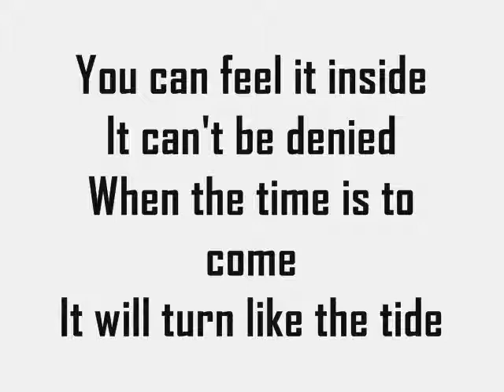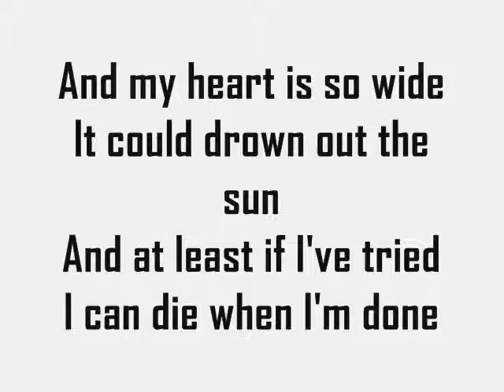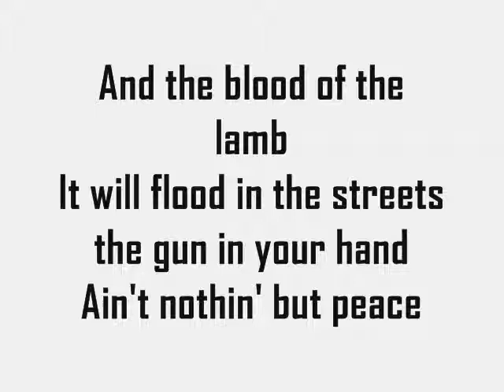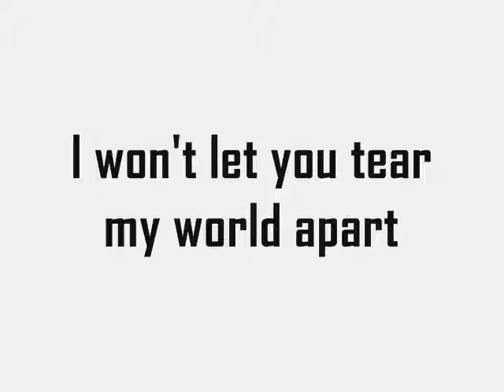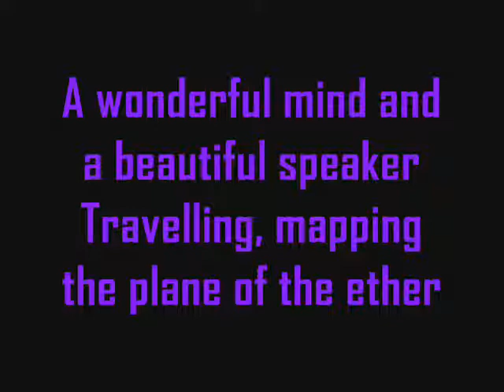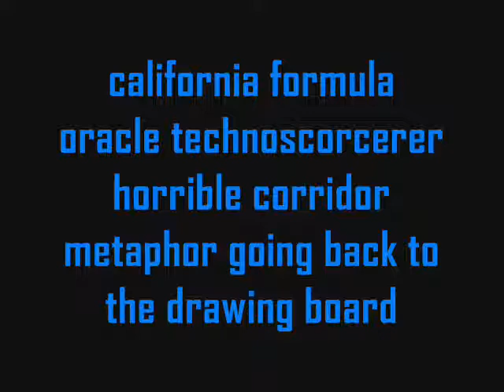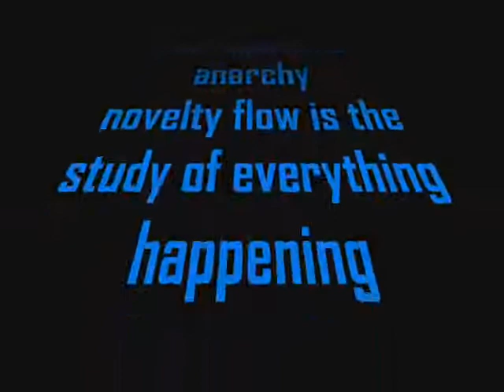NOAH 23 - LYRICAL MIX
NOAH 23
LYRICAL MIX
1)FAME 2)TERENCE MCKENNA 3)COMET CRASH